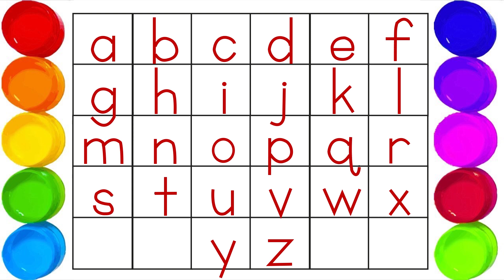alphabets, a for apple b for ball, abcd, phonics song, English varnmala, abcd rhymes, 123, abc song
Your query:

abc 123
color song
123 song
numbers song
abcd
abc song
abc
abcd abcd
a se anar
colour
colours name